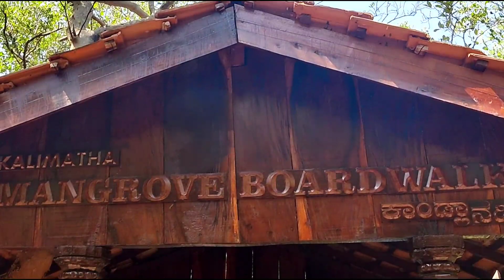Fun at Mangrove island Board Walk || Near kali bridge (Island Park)